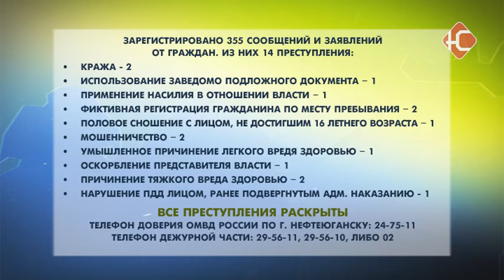Оперативная Сводка 10 10 17